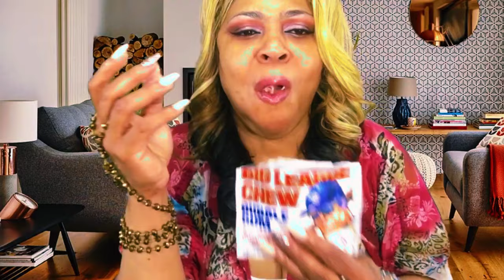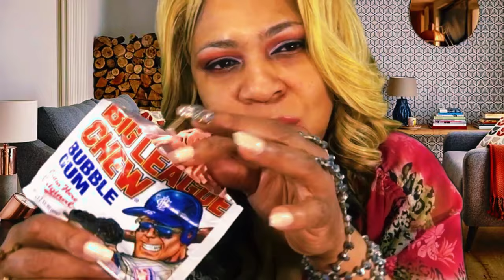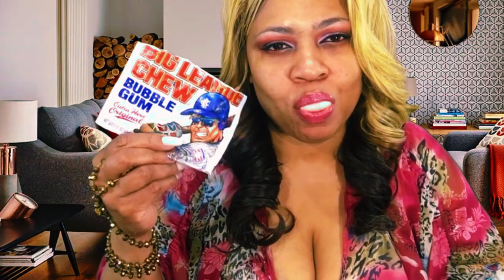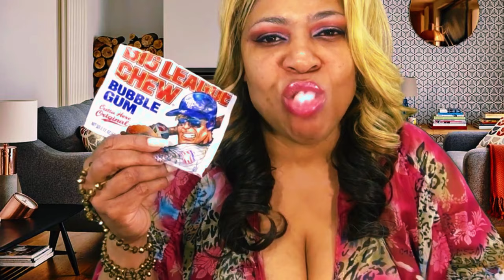ASMR Blowing Big Gum Bubbles League Chew Tingles | Relaxing Sounds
Blowing Big Gum Bubbles Relaxation ASMR😘
Welcome to 1K ASMR Tingles Channel
I hope you can enjoy yourself to the Relaxing Eating Mouth Sounds that I bring to you❣️
Relaxing Eating Sounds  ASMR Blowing  Big Gum Bubbles League Chew Tingles

Special  LOVE Videos❣️
ASMR  Eating Sounds | Red Swirly Lollipop Candy
ASMR EATING SOUNDS | Pink Lemonade Popsicle | Mouth Sounds
ASMR FUN EATING SOUNDS | Bomb Pop Banana Fudge Popsicle | mouth sounds asmr
ASMR FUN EATING SOUNDS | Mange Cherry Popsicle | slurping mouth sounds asmr
ASMR Fun Eating Sounds | Wet Popsicle | Relaxing Mouth Sounds
Asmr: Tingly Sensations From Wet Popsicle Eating | Mouth Sounds For Relaxation.
Lollipop 😘 Eating Sounds For Relaxing | 1K ASMR Tingles

THANKS SO MUCH for your LOVE & Support!!!